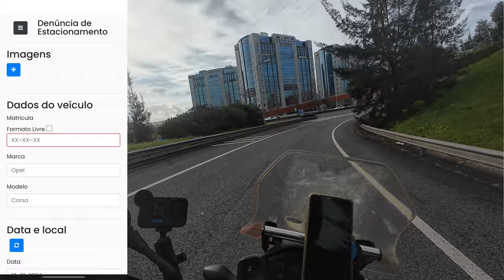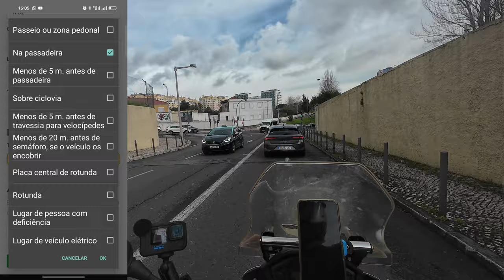PORRA!!! SERÁ QUE FUI MULTADO?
Neste guia completo e detalhado intitulado “Porra, será que me entalaram?”, aprofundo o mundo das infrações e multas de trânsito.

Quer sejas um condutor experiente ou um novato na estrada, compreender a intrincada rede de infrações de trânsito é crucial para evitar penalidades e manter um histórico de condução limpo. Desde os princípios básicos das leis de trânsito até explicações detalhadas de várias violações, este vídeo cobre tudo.

Exploro as infrações de trânsito mais comuns, explico suas consequências, e forneço dicas valiosas sobre como evitá-las. Obterás insights sobre a importância de respeitar limites de velocidade, sinais de trânsito e outras regulamentações rodoviárias.

Além disso, destaco o procedimento para lidar com multas de trânsito e como contestar multas injustas, garantindo que estejas munido de conhecimentos para proteger os teus direitos.
Também esclareço o impacto do acúmulo de múltiplas infrações e as penalidades subsequentes que podem surgir.

Junta-te a nós nesta jornada educacional enquanto te capacitamos com o conhecimento essencial necessário para navegar com eficácia no domínio das infrações e multas de trânsito. Mantenha-se informado, conduza com responsabilidade, e torne as estradas mais seguras para todos.

Subscreve o canal para obteres mais conteúdos informativos sobre leis de trânsito e segurança.

00:00 Introdução

00:25 Artigo do Código da Estrada

01:46 Auto de notícia e auto de denúncia

02:35 Requisitos para denúncia

03:29 Aplicação do artigo em apk para telemóvel

05:39 Funcionamento da aplicação de denúncia

06:52 Preenchimento da denúncia na aplicação

08:00 Validação da denúncia

09:35 Funcionamento da denúncia para agentes

10:40 Conclusão